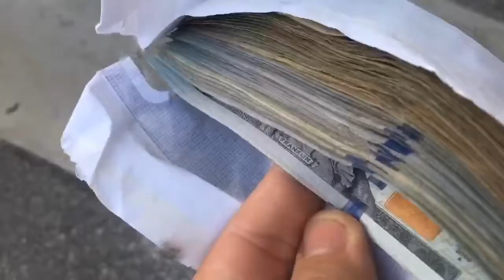The comeback (Ring Gang series)